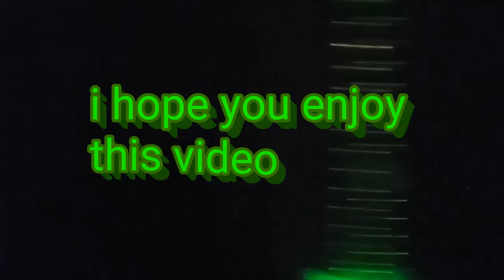matthios51 St Patrick's day ☘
it go's bad😡😠